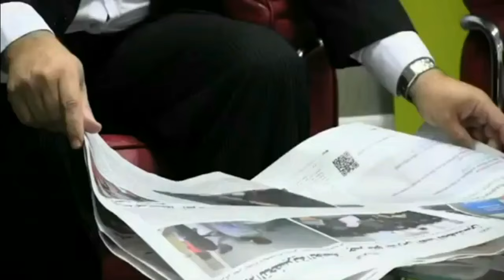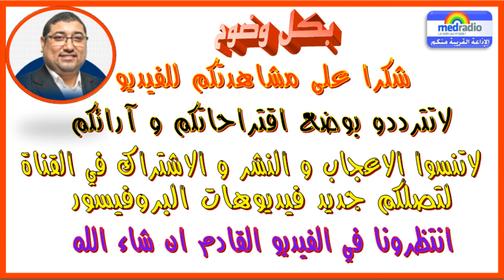💕 Pr Dribi [21/11/2016] البروفيسور الدريبي - أسباب التناقض في العلاقة الزوجية رغم وجود المحبة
- حصة اليوم : أسباب التناقض في العلاقة الزوجية رغم وجود المحبة

مواضيع البروفيسور الدريبي الأكثر استماعا عربياً وعالمياً 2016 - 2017